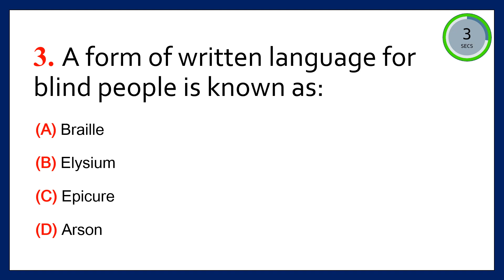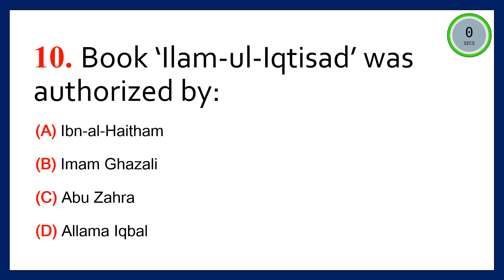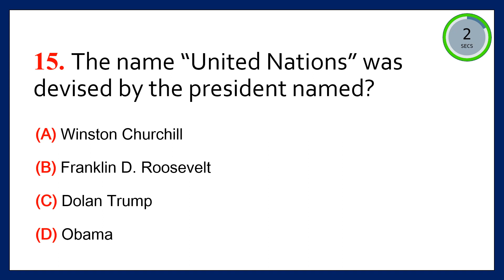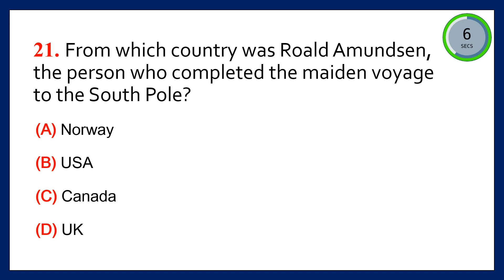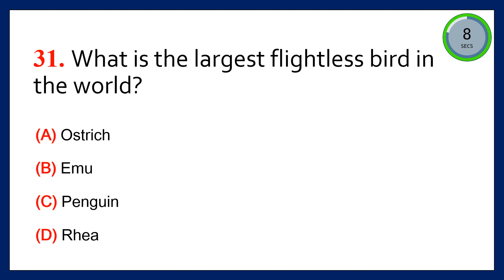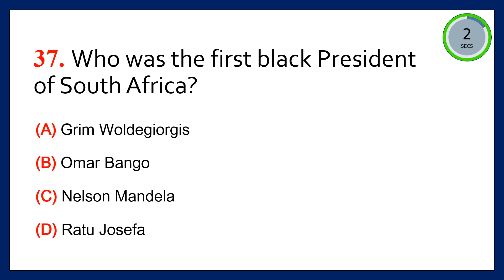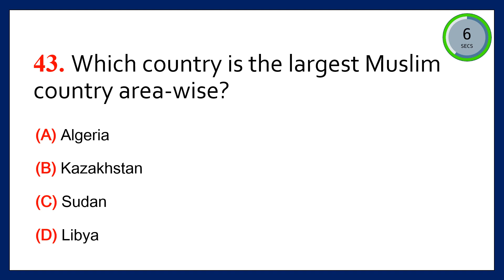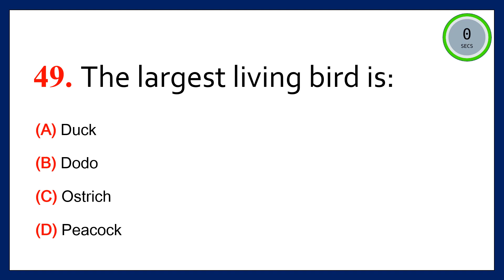Top 50 General knowledge questions and answers | World GK | Test Preparation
Welcome to our latest video on general knowledge!

In this video, I have explained most important and 50 world general knowledge questions and answers including world general knowledge, PPSC general knowledge, and general knowledge for various other exams such as FPSC, PMS, CSS, SPSC, BPSC, KKPSC and PMS. Whether you're preparing for a competitive exam or simply looking to expand your knowledge, this video is perfect for you. We'll be discussing current events, history, geography, science, and more. Don't miss out on this opportunity to increase your general knowledge and ace your next exam. Watch now and start learning.